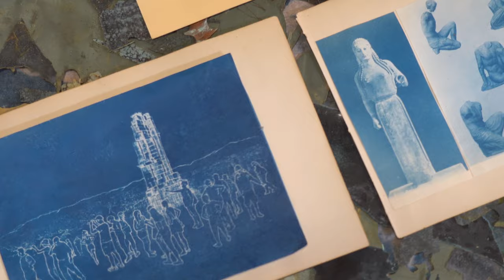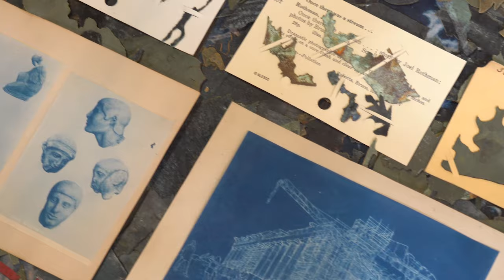Diagonal Latitudes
Diagonal Latitudes features mother-daughter artists Judith Allen-Efstathiou and Eirene Efstathiou.  Their work not only straddles two generations but also two worlds: Maine and Greece.  At times, their work is unmistakably of one place or the other, but it can also blend these disparate worlds in unexpected ways, such as when copper from the dome of the Maine State House is repurposed to depict the flora of the Mediterranean.  Similarly, the show juxtaposes while often harmonizing the historic and the present, the domestic and the public, the natural and the man-made.  Otherwise quiet walks in nature become acts of protests while sites of resistance depict calm neighborhood streets.

Artists’ Statements

Judith Allen-Efstathiou
My works in Diagonal Latitudes fall between 2D and 3D expressions (my sculptures are flat, my works on paper are sculptural) and stylistically between the decorative and fine arts. I am a rambler on the ancient footpaths of Kea, the streets of Athens and in the woods of Maine where I am drawn to the power and weight of visible history: ancient structures and ancient trees. Diagonal Latitudes includes works from both sides of my dual life in Greece and Maine and represents my two major concerns: historic preservation and environmental protection.

I returned to making sculpture after many years with a commission to repurpose copper removed from the dome of the Maine State House. As part of that commission I received additional copper I uses in a series of botanical relief sculptures include images of trees threatened by blight, such as the brown ash central to Wabanaki basket weaving and culture. The series brings the natural beauty of the Maine woods into interior spaces.

I began the second series of my artworks in Diagonal Latitudes as a protest to planned paving of an ancient footpath on Kea Island, Greece, where I have a house. For my protest, I began a ritual of daily walks along the footpath during the months that I could be on the island. My project Mapping the Walk is a record of those walks in a series drawings of the ephemeral life cycle of the plants that grow near the path. The drawings are my way of honoring and documenting the footpath itself. The drawings reference stylistically the botanical watercolors of Austrian artist Ferdinand Bauer, who traveled with the English botanist John Sibthorp to document the rich biodiversity of the eastern Mediterranean in 1784–87. They are the basis of a series of cyanotypes mirroring the wonderful history of botanical ornamentation in the decorative arts.

Eirene Efstathiou

My work in the show draws from several bodies of work that deal with the landscape as an archive of labor, toil, and as a site of resistance. Juxtaposing these with domestic themes, the pieces often blur the boundaries between public and private and instead dwell in the liminal space between public and private space alluding to the varied meanings of the domestic. Who arbitrates public space and the commons? What delineates its administrative and psychogeographic boundaries? I pose these questions by observing what history is visible, what is erased, and what remains as a palimpsest.

The imagery is drawn from my own photographs from landscapes so familiar to me that they are practically domestic spaces, from Athens and the Cycladic island Kea: drawings of terraced hillsides built up over centuries of farming in an inhospitable climate, and urban rocks from Athens, embedded in the fabric of the city from a previous geological/urban planning age. I overlay this imagery on patterns from Formica table tops popular in Greece in the 70s and 80s that I have copied and printed. Other works draw from the imagery compiled in the Athenian neighborhood of Exarchia, which both historically and presently is known as a neighborhood of left-wing resistance. Here, I do a natural history of Exarchia. Finally, the archival works explore these themes via a more personal history, my childhood family home, my lineage as the child of artists and a variety of domestic objects.